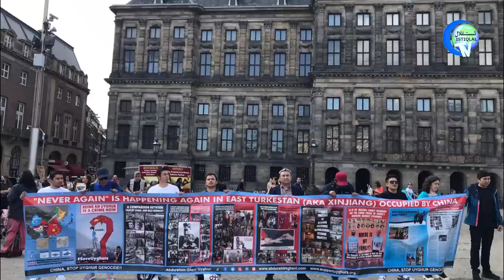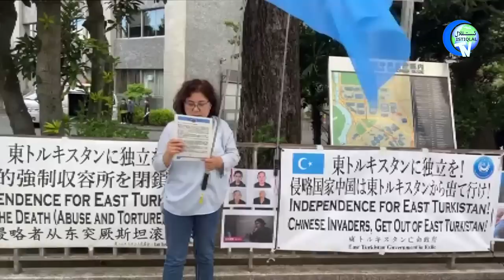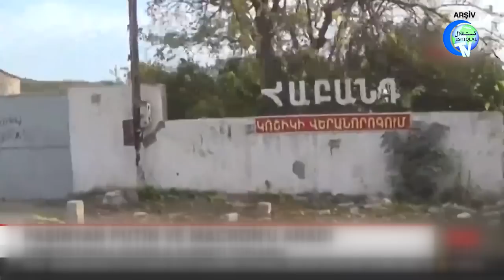ئىستىقلال كۈندىلىك خەۋەرلىرى 2022-09-13، خىتاينىڭ جىنايەتلىرى داۋاملاشماقتا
ISTIQLAL KÜNDILIK XEWERLIRI 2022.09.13 / XITAYNING JINAYETLIRI DAWAMLASHMAQTA